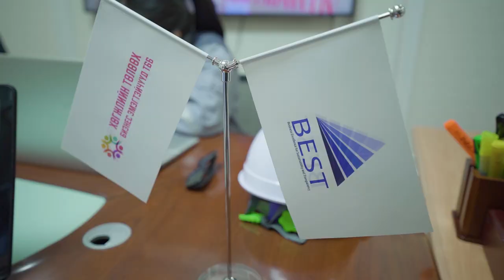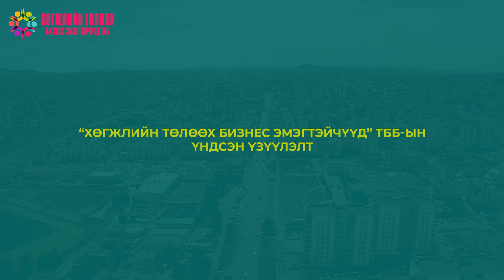best 2024 06 07